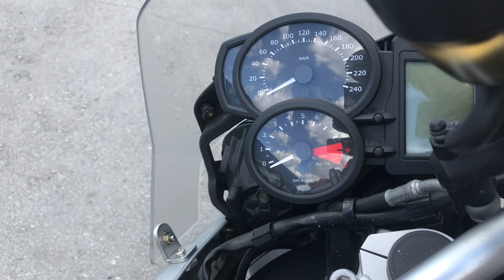No. B10201 BMW F650GS